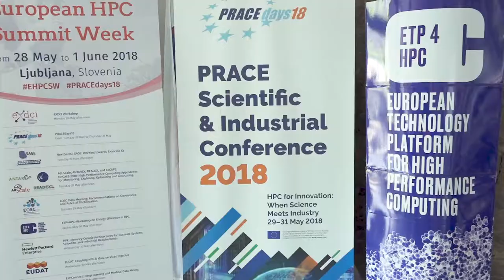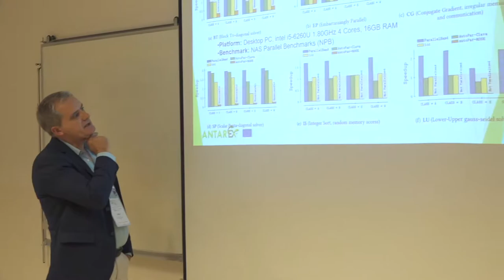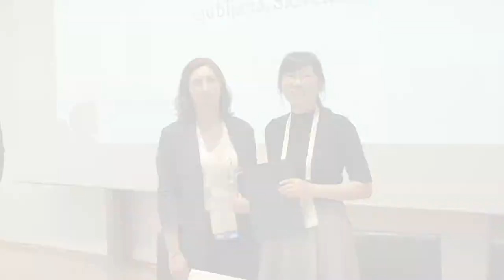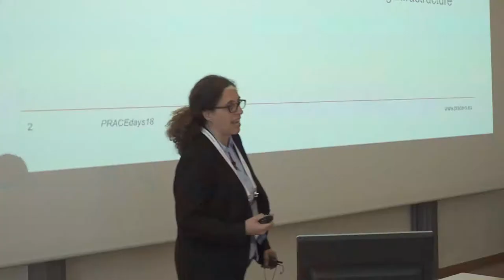PRACEdays18 Summary video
PRACEdays18 is part of the European HPC Summit Week, and was hosted by PRACE’s Slovenian Member ULFME – University of Ljubljana, Faculty of Mechanical Engineering. The conference brought together experts from academia and industry who presented their advancements in HPC. The conference was held at the University of Ljubljana, Faculty of Law from 29 May to 31 May 2018 and was part of the European HPC Summit Week 2018 for the third time.